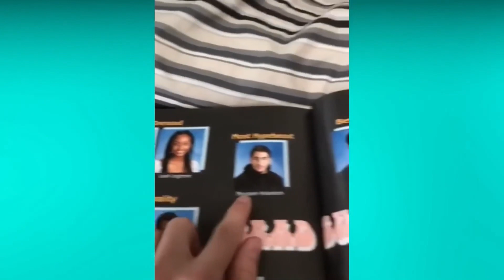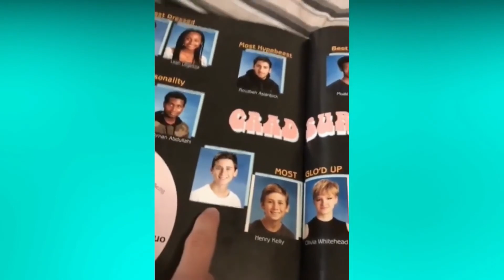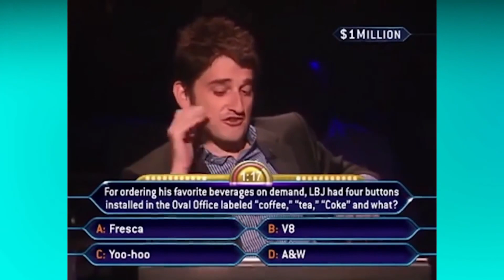Best Funny Fails 😂| Fails of the Week - 2022 😂 | Best Idiots | Fail Scientists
Try Not to Laugh Challenge | Shot on iPhone Meme | Funny Video | memes Funny trynottolaugh fail | Shot on oneplus Meme